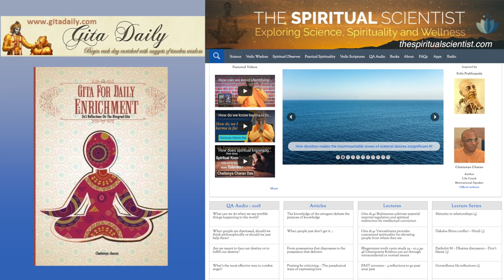Freewill is the distance between impulse and response - Gita 16.11-12